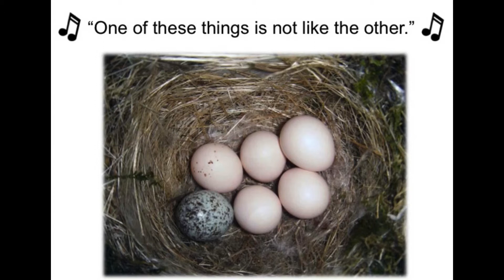Sex & Violence in the San Lorenzo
by Brendan Bane

The San Lorenzo River harbours beautiful flora and majestic fauna. But it's also a battlefield, plagued with evolutionary arms races, cunning deception, and bird-on-bird violence. Watch as Brendan Bane discusses the science behind amphibious orgies, neurotoxin-resistant garter snakes, and the morbid parenting techniques of North American waterbirds.

"Presentation of the Day" on February 3, 2014.